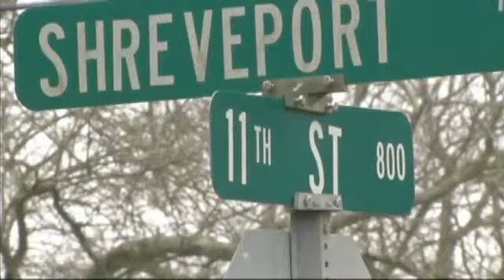Port Arthur house collapses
PORT ARTHUR-by Kara Dixon

Willis Washington is known as the "fix it" man on 11th Street in Port Arthur but, the scene he came home to gave him the feeling there was something going that would be difficult to fix.

"It kind of made me nervous when I saw all these people around here. I just wanted to know what happened," Washington said.

There was no way Washington could miss the house on his street crumbled to the ground.

"It just went down like it was supposed to," he said.

Emergency crews responded to a call around 1:30 p.m. to a vacant building collapsing.

No one was in the house and the property owner said its foundation shifted during Hurricane Ike.

Caleb Zachary, who lives across the street, said it reminded him of a natural disaster.

"It looked like a hurricane had just come through," he said.

For these residents, it was a reminder that Hurricane Ike is still affecting them today.

"It doesn't really look that good when you have two or three houses down the street that's empty and run down houses with elderly people on the inside," Zachary said.

The City of Port Arthur said it's working on the problem.

325 buildings, damaged by Ike, will be demolished by the Southeast Texas Regional Planning Commission starting in a few weeks.

Until the city comes out to clear the buildings, Washington will continue to help his community.

"I boarded up some of the houses that were abandoned and left it like that for now," Washington said.